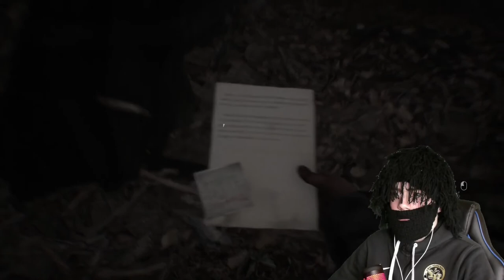Wir schlagen der Hexe eine! | Blair Witch #13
Hey Leute, heute werden wir Blair Witch spielen! Viel Spass!

Mein Stuff :

-Speicher=1TB+512GB+2TB
-Marke=Asus Rog
-Maus=Roccat LUA
-Tastatur=Roccat Suora